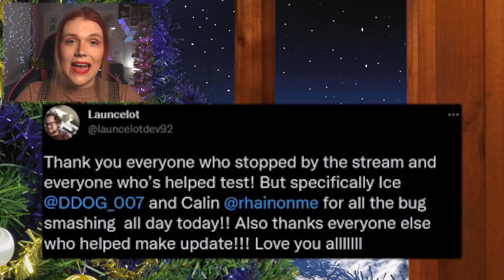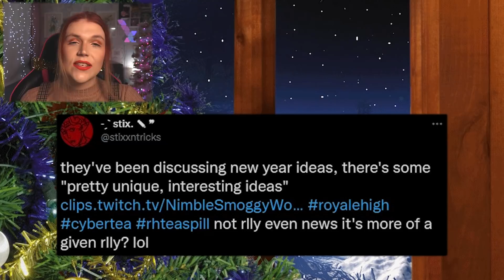THIS IS THE START OF A NEW ERA FOR ROYALE HIGH! 😱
🤍 OTHER CHANNELS! 🤍